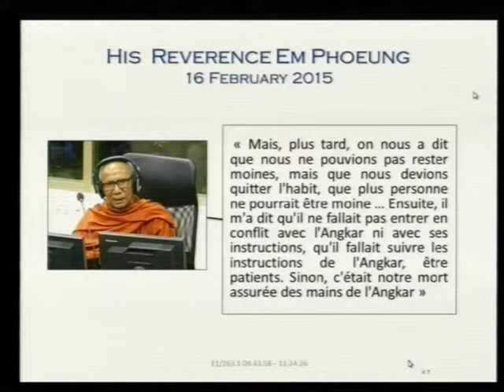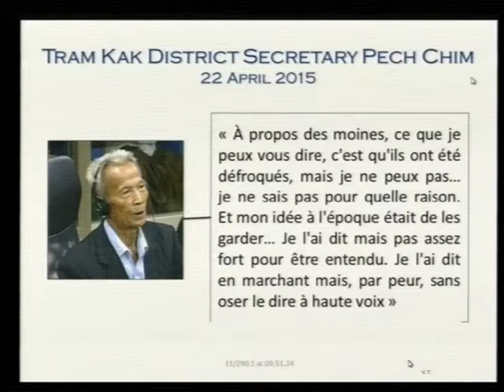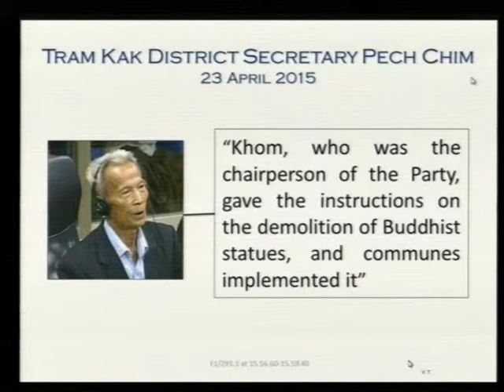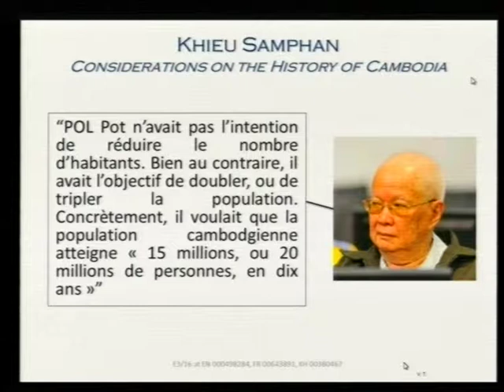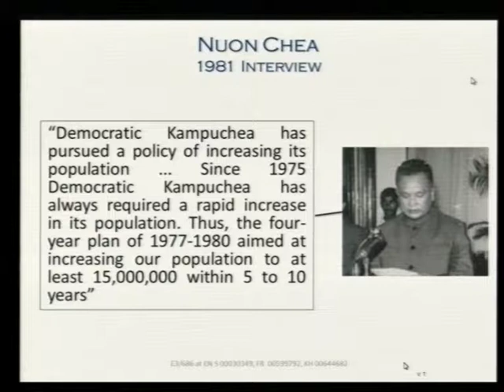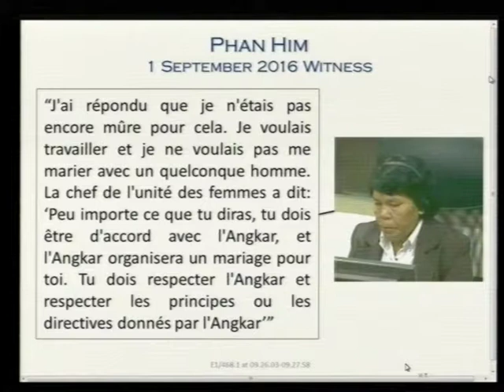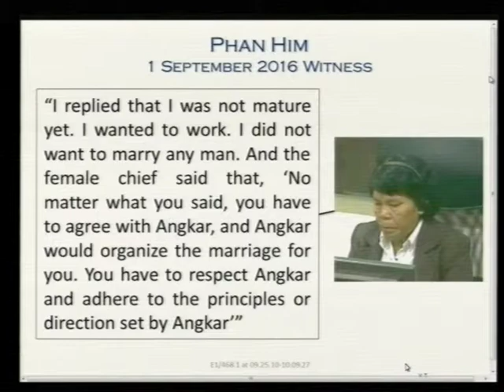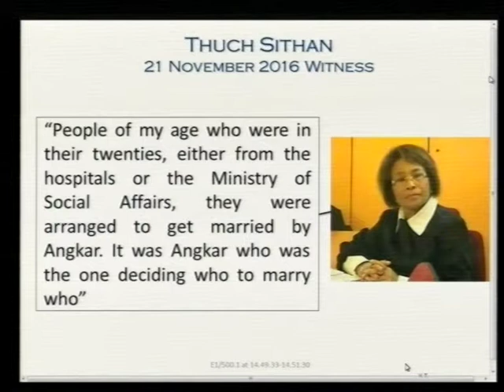Session 03 pt.I - 14 June 2017 - Case 002/02 - EN/FR